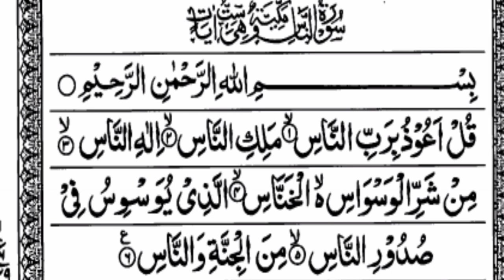10 surah tilawat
10 surah tilawat

surah Yaseen,sura Yasin, surah,surah Yasin tilawat by Shaikh Abdur-Rahman As-Sudais with Full Text,সূরা ইয়াসিন

10 surah 30 wa para |
There are unlimited Surah Yaseen benefits in this world and the afterworld. Above all, one of the best chapters of the Holy Quran in fact, known as the “Heart of the Holy Quran”. Besides, it is the 36th chapter of the Holy Quran that comprises 83 verses. Most importantly, it’s widely used for blessing, forgiveness, and multiple other purposes.
“𝗜𝗻 𝗮 𝗛𝗮𝗱𝗶𝘁𝗵, 𝗣𝗿𝗼𝗽𝗵𝗲𝘁 𝗠𝘂𝗵𝗮𝗺𝗺𝗮𝗱 𝗦𝗔𝗪 𝘀𝗮𝗶𝗱,” 𝗶𝗻 𝗲𝘃𝗲𝗿𝘆𝘁𝗵𝗶𝗻𝗴, 𝘁𝗵𝗲𝗿𝗲 𝗶𝘀 𝗼𝗻𝗲 𝗵𝗲𝗮𝗿𝘁; 𝗦𝘂𝗿𝗮𝗵 𝗬𝗮𝘀𝗶𝗻 𝗶𝘀 𝘁𝗵𝗲 𝗵𝗲𝗮𝗿𝘁 𝗼𝗳 𝘁𝗵𝗲 𝗵𝗼𝗹𝘆 𝗯𝗼𝗼𝗸 𝗼𝗳 𝗤𝘂𝗿𝗮𝗻.”

Surah Rahman Visualization by The Final Revelation, recited by Mishary Rashid Alafasy. This is the same original video that had over 64 million views in early 2022.
Captivating informational visualization of the 55th chapter of the Holy Quran, Surah Rahman (surahrahman) - The Beneficent, (سورة الرحمن) along with one of the Best Quran Recitations in the World by Sheikh Mishary Alafasy (mishary) Rare yet far better recitation and tajweed than videos with titles such as Surah Rahman Abdul Rahman al Sudais, Qari Abdul Basit, Surah Rahman Zain Abu Kautsar, Surah Rahman Anas Younus, Surah Mulk Sheikh Mishary Alafasy, Syed Sadaqat Ali, and many other famous reciters.surah rahman sudais
Surah RAHMAN
Surah Rahman - Helps From All Medical And Health Problems
Explore the podcast. The popular videos of Surah Rahman by Abdul Rahman Sudais or Surah Rahman by Abdul Basit pale in comparison to this. Abdul Rahman al Sudais, in particular was promoted heavily by the establishment.
quran waqiah   1  waqiah full   1  waqiah with text   1  best recitation of surahe waqiah   6  sheikh shuraim   27  waqiah with text   1  waqiah with arabic text,

surah-Yasin
quran tilawat
surah Rahman
surat yasin
surah yaseen
yasin Sharif Full
yaseen Sharif
surah Yasin ki tilawat
yaseen surah
yaseen surah Full
yasin Sharif
surah-yaseen_tilawat_full